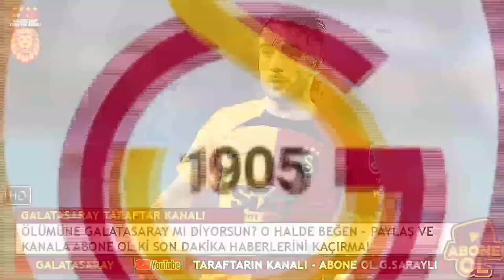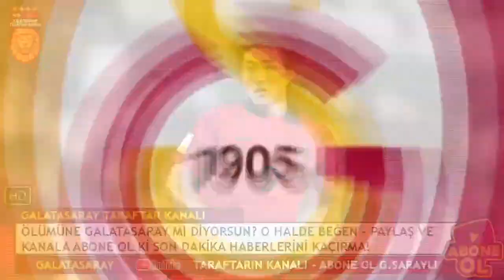GALATASARAY'A VEDA ETTİ! AYRILIK...